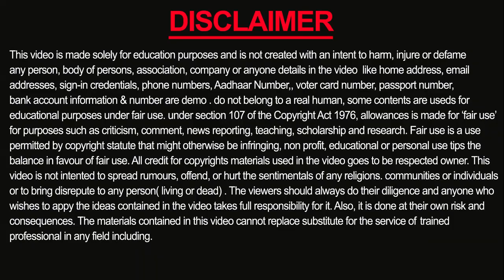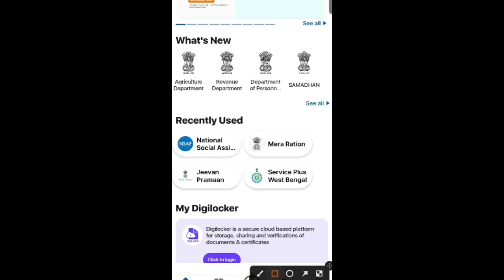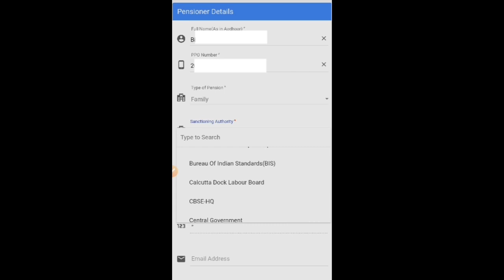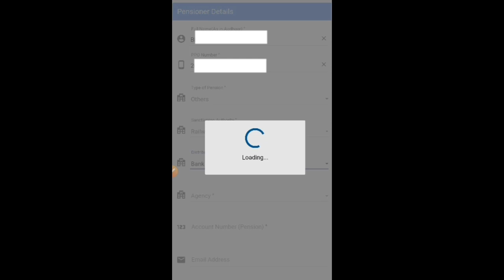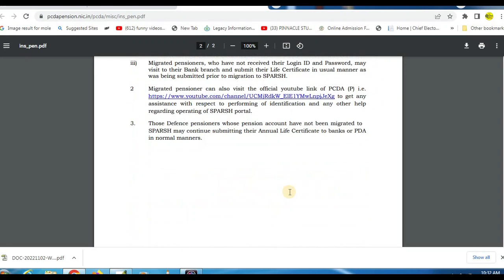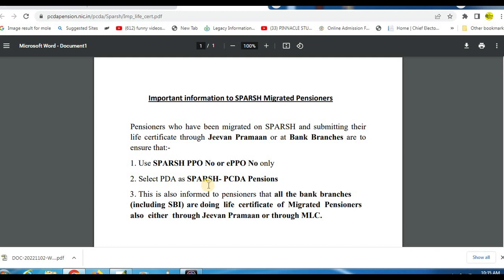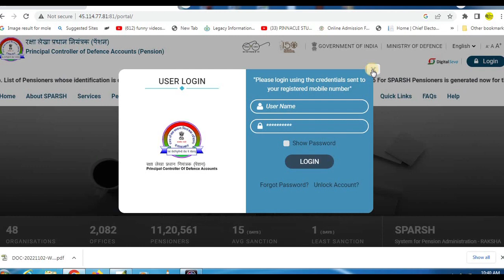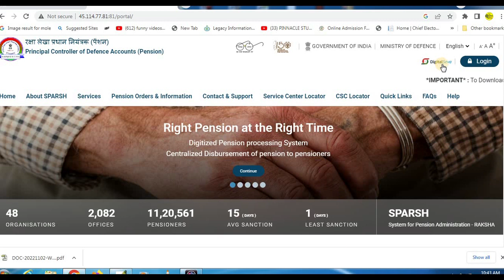(এবার ৫ মিনিট-এ লাইফ সার্টিফিকেট) Life Certificate Online Umang 2022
Hello friends,
How to submit life certificate online 2022. life certificate umang portal 2022. life certificate on sparsh portal . how to submit sparsh life certificate.  Thanks a lot 🙏 for watching this video.